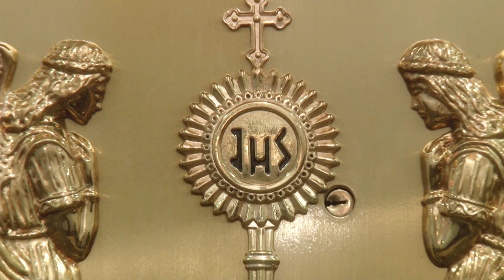10º DIA – 40 DIAS COM SÃO MIGUEL ARCANJO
Quaresma de São Miguel Arcanjo - 10º Dia

Você pode fazer sua doação uma única vez ou de forma recorrente.

Av. Jabaquara, 2682, São Paulo - SP
Próximo ao metrô São Judas - Linha Azul